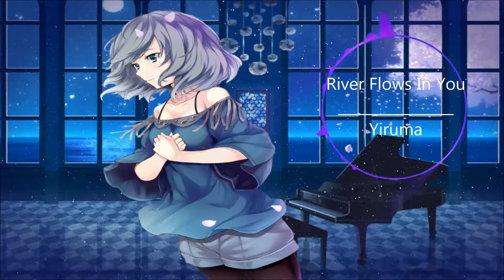Nightcore - River Flows In You